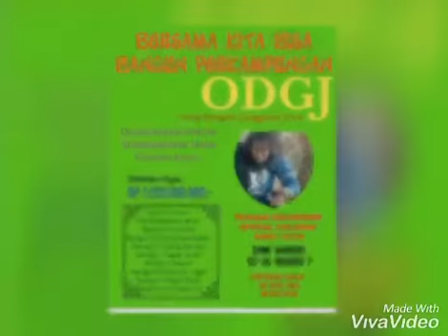Seri Motivasi Diri. Cara Menikmati Hidup(3)